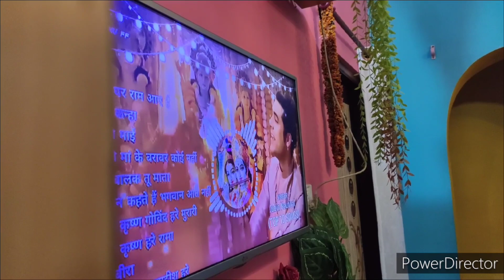Jadoh ma tato tato momo khanos.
om Sairam
Jai Aama vawani.